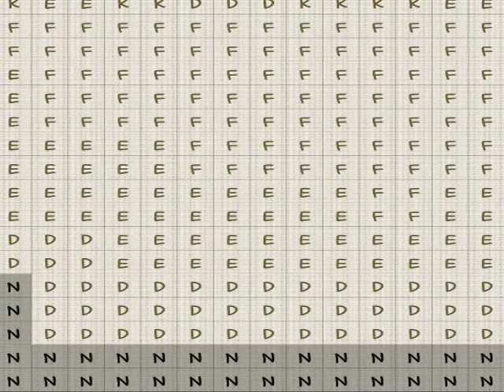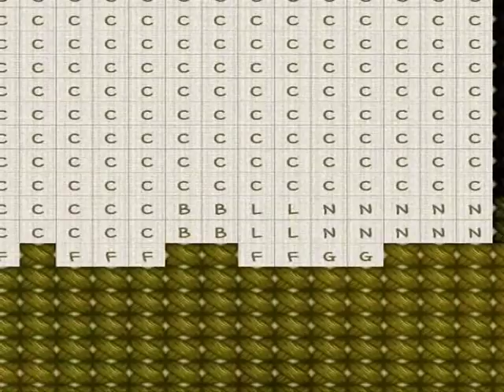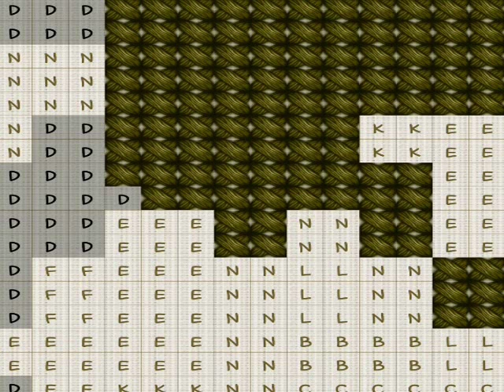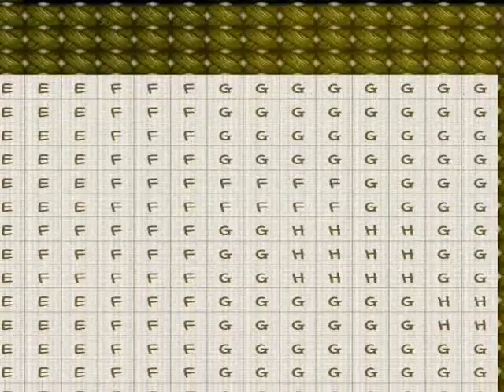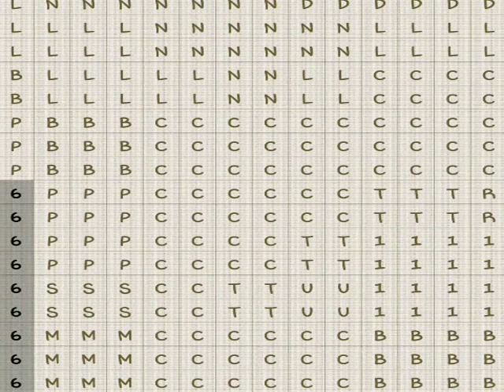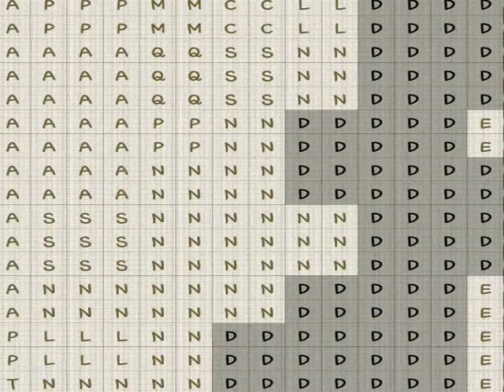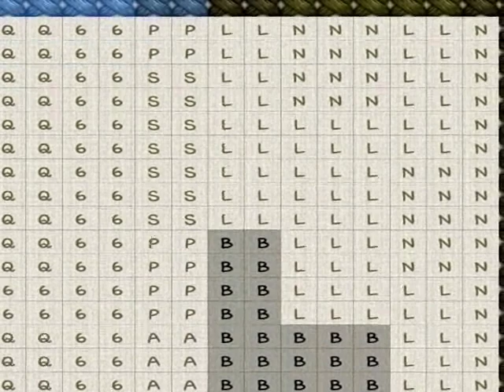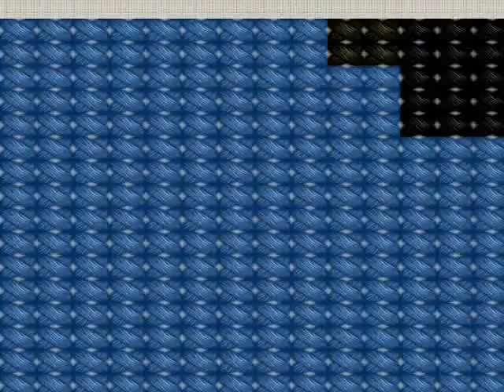KosStitcher's Digital Flosstube 5b - Adventure Springtrap [2]